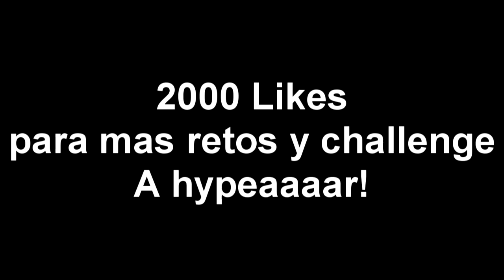MANNEQUIN CHALLENGE THE WALKING DEAD | Maniqui Challenge The Walking Dead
MANNEQUIN CHALLENGE THE WALKING DEAD
Maniqui challenge the walking dead

 ¡Recomendarme más Challenge!

Suscripciones: Cada semana una video-reacción.
Subscriptions: Every week video-reaction.

¡Whats up halcones a hypear!